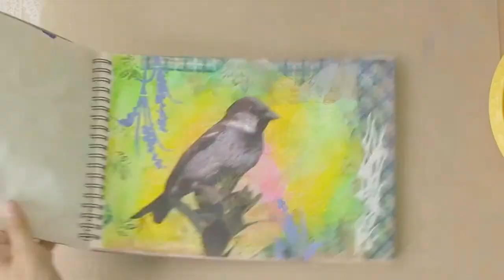Art Journal ~ 26 ~ Thank you for singing to me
Take time to listen to the beautiful songs of nature.

Mixed Media Art Journal using Gelatos, home made texture paste.

Music ~ "The Good Life" ~ Basspartout